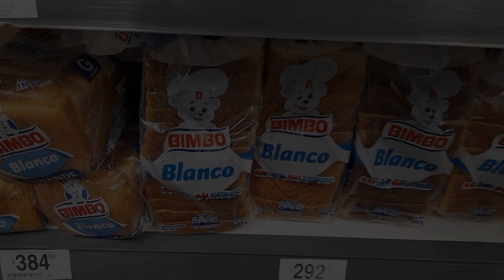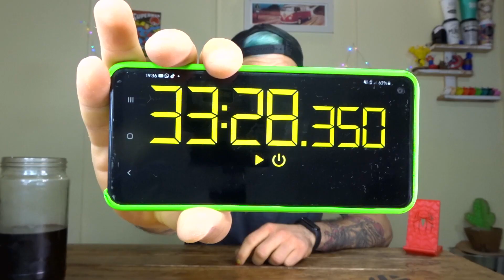EL PATTY MELT MAS GRANDE DEL MUNDO | 3 Kilos | +6.300 kCAL 🍞🥩🧀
Me enfrento a 20 smash dentro del patty melt mas grande del mundo podre contra el?